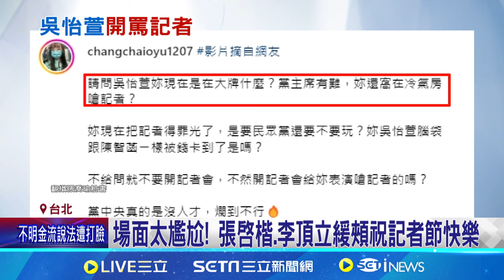記者節嗆記者! 吳怡萱揚言以後管制麥克風 媒體追問柯文哲金流 吳怡萱嗆:現在是怎樣 場面火爆! 不給提問民眾黨開罵 記者被逼哭│【新聞一把抓】20240901│三立新聞台